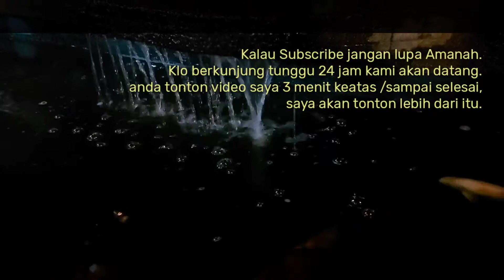sulit BUKAN BERARTI tidak mungkin | IFC MAKASSAR